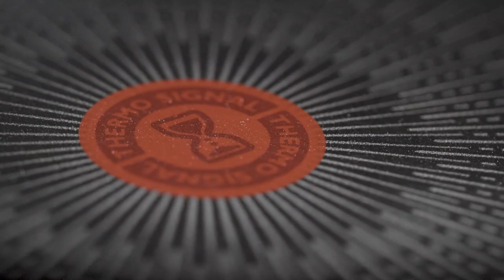Unlimited: the best non-stick coating by Tefal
Discover more about Tefal's next generation of pots & pans that combines 3 innovative technologies to guarantee perfect cooking results every time.